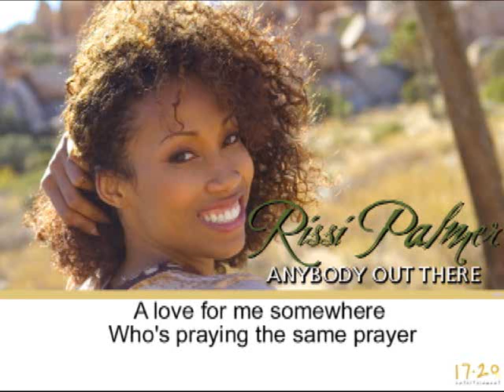Anybody Out There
Rissi Palmer "Anybody Out There" lyric video